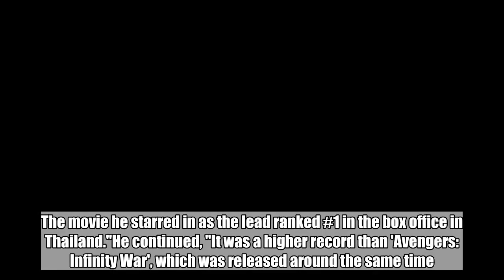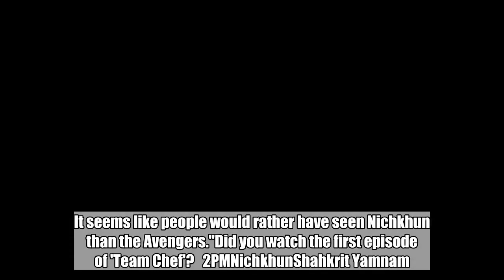Thai actor Shahkrit Yamnam talks about 2PM Nichkhun's immense popularity on 'Team Chef'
Thai actor Shahkrit Yamnam spoke on 2PM Nichkhun's immense popularity on the new cooking-variety show 'Team Chef'.SEE ALSO: [Exclusive Interview] Park Kyung talks about Block B's group chat, new hairstyle, and more! On the June 30th premiere, host Shahkrit discussed just how popular and well-known Nichkhun is in Thailand, saying, "Nichkhun is very popular among Thai women. The movie he starred in as the lead ranked #1 in the box office in Thailand."He continued, "It was a higher record than 'Avengers: Infinity War', which was released around the same time. It seems like people would rather have seen Nichkhun than the Avengers."Did you watch the first episode of 'Team Chef'?   2PMNichkhunShahkrit Yamnam